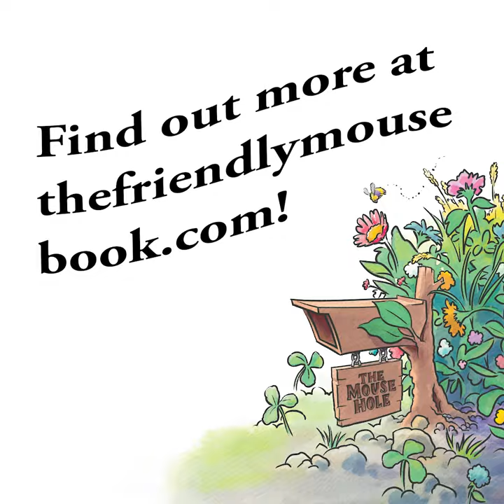The Friendly Mouse by Sophia R. Tyler - Book Trailer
A small mouse with a big heart can change the world – one friend at a time. The Friendly Mouse is the story of a field mouse who lives in the city but loves living in the country. There’s just one problem – he’s constantly late to work. On the verge of losing his job, he takes a leap of faith and performs an act of kindness. He expects nothing in return and is surprised and touched when his unexpected act sparks another.

This sweet story of kindness and faith will touch your heart – and it’s a gentle way to share the power of kindness with the children you love.